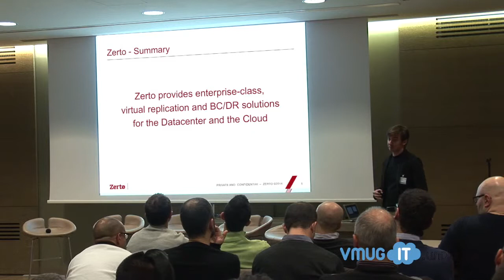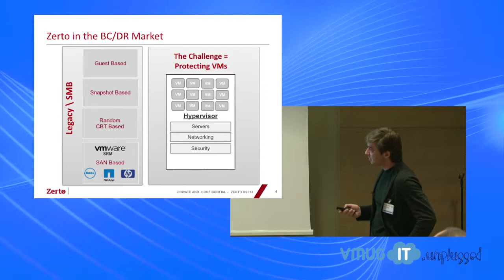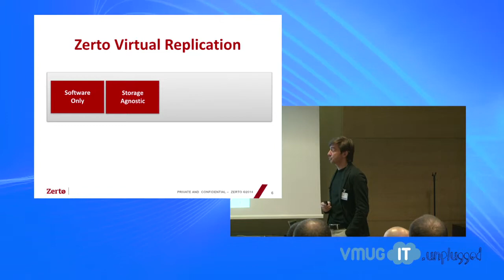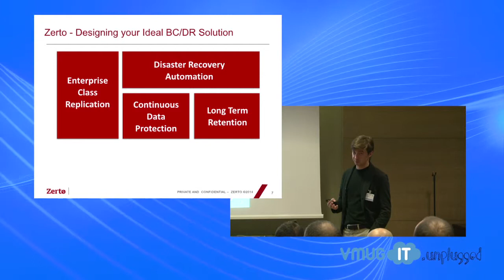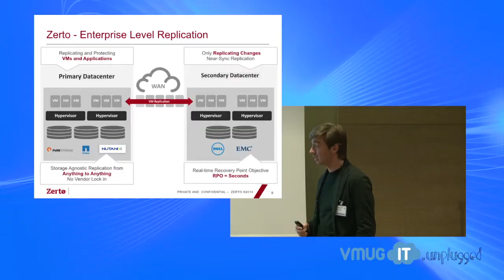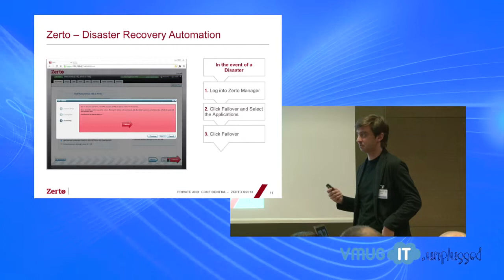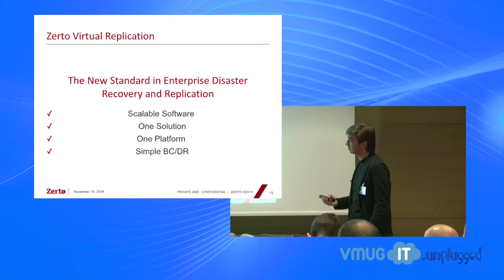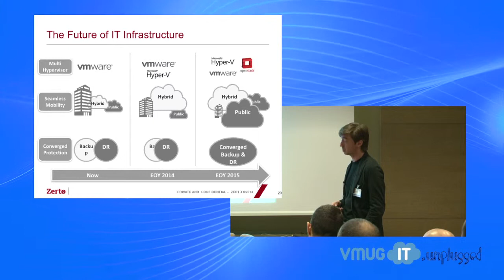VMUGIT unplugged - Zerto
La presentazione di Zerto registrata durante il VMUGIT unplugged del 26/11/2014.